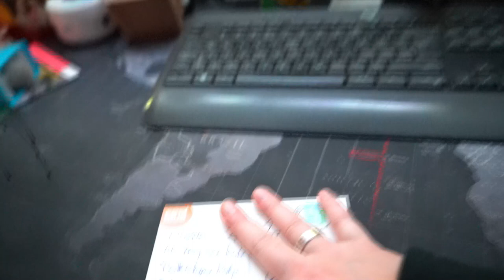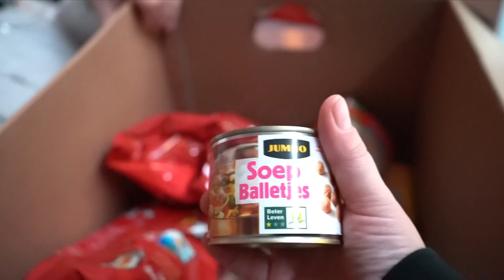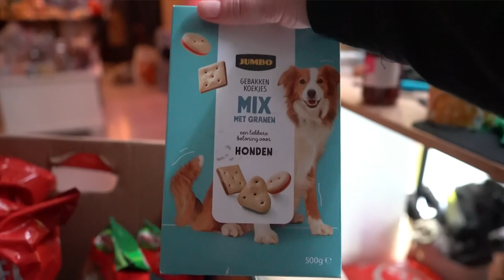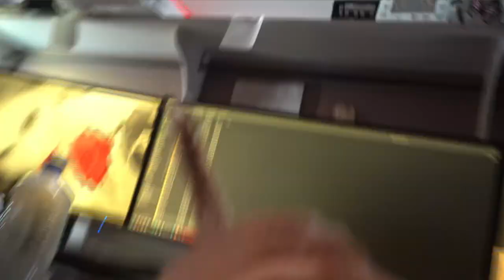Heb een kaartje binnen | de honden krijgen lekkers van Laura | Kerstpakket krijgen